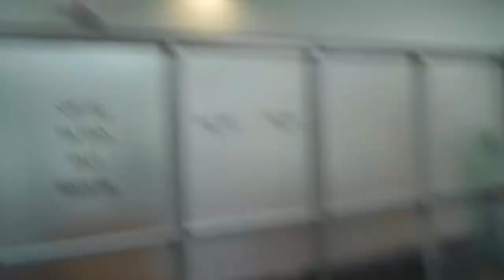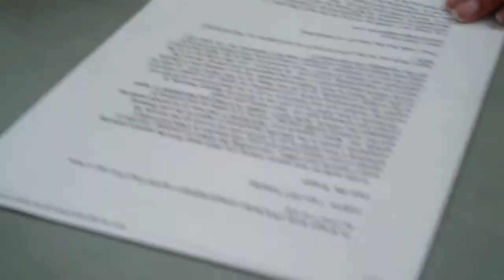080614 COP Kruger p1 Captain Gracie (SVU) - RIGGED Procedure vs RESULTS???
To Kruger Kelly (POL) Greg (POL)MeDavid CamposHillary RonenAvalos John (BOS)Hsieh Frances (BOS) Sandra J (OIG/OCIG)White Donald B (OIG/IO)Sebelius Kathleen (HHS/OS)Billingsley Kathleen (CDPH-EXE-DIR) @ssa.gov
Aug 1 at 3:06 PM

8/01/14

Dear Ms. Kruger:

   Please note that I am STILL awaiting. Again, thank you for the OPPORTUNITY to DOCUMENT for "REASONABLE MEN." So another weekend WITHOUT help from the CARING "CIT" officer and psych liaison for SFPD that sits on the Mental Health Board. Congratulations. Still no RESPONSE from Dr. Pine ... and again great DECEPTION on running out on me the other day.

Sincerely,

P.S. Will I ever get the requested FBI information?
P.P.S. Don't worry as I will be in to followup and videotape.

 On Thursday, July 31, 2014 7:36 AM, Jason Grant Garza wrote:

7/31/14

Dear Ms. Kruger:

   Please note that I am STILL awaiting. Again, thank you for the OPPORTUNITY to DOCUMENT for "REASONABLE MEN."

Sincerely,

 On Tuesday, July 29, 2014 7:10 AM, Jason Grant Garza wrote:

7/29/14  7 am PST Tuesday

Dear Ms. Kruger:

   It was quite an eye opener seeing you dash away front the camera yesterday when I went to your office. I am posting the videos on youtube. I am also in receipt of your below email and your mis-direction is UNACCEPTABLE. Schedule a time ASAP to go to SFGH with me to pick up the records, file complaints, speak to the Sheriff's department in regard to the Law Breaking activity, etc. Again I appauld your INHUMANITY that was on full exhibit yesterday and the continual GAME playing. I will be in to follow up and continue to videotape the FARCE, NON HELP, GAME PLAYING and INHUMANITY. Again contact and schedule with me: (from below prior email)
 " Schedule a time ASAP to go with me to SFGH for Medical Records, to receiving medical care and treatment, to go to the Sheriff division at SFGH and explain the lawbreaking activity (not protecting my rights), go to patient Advocacy to file multiple complaints, go to 25 Van Ness, go to HRC,MOD,OCC., go with me to DPH and TWHC to hold THEM accountable, set up a meeting time to discuss YOUR PRIOR abandonment ( I have the paperwork and videos), discuss the nature and responsibility of your job - its functions - your title juxtapose to my file, paperwork and videos of WHAT I have received to date so far. Again this is just a short list and not complete; however, it does provide DOCUMENTATION as to what was asked and when and WHAT was NOT delivered, etc. Oh, when will I get the requested FBI information?"

Again thank you for the OPPORTUNITY to DOCUMENT for "REASONABLE MEN."

Thou I walk thru the VALLEY of SHADOWS,

P.S. Great "con" GAME by running into the back office when I saw you there as OPPOSED to providing the required service. Congratulations on your INHUMANITY; however, do NOT worry as I will also continue to post to youtube.
P.P.S. Still NOTHING from DPH (Dr.  Pine ... remember the 6/24/14 video and its false representations.) Don't forget your 7/24 email in which you stated " I was told that Dr. Pine will be back on Monday and I will speak with him." (see below) Again thank you for the OPPORTUNITY to DOCUMENT for "REASONABLE MEN."

On Monday, July 28, 2014 11:54 PM, "Kruger, Kelly (POL)"  wrote:

Hello Mr. Garza, I did respond to you and stated that we need to set an appointment because I am often not in the office. I also my not have time to see you when you drop in because I have other cases I am working on.  I have been informed that your medical records from San Francisco General Hospital can be sent to 850 Bryant St. if you give permission for me to receive them and then I can give them to you. I now need to find out exactly what  needs to be submitted from you to accept that request. I do not understand us meeting unless we are working on an issue. I asked you what we were going to work on when we do meet and you have not answered that question? If it isn't a San Francisco Police Department issue then we will have to sort out how it will be handled.
If you have an emergency call 911.

Sergeant Kelly Kruger (Formally Dunn)
San Francisco Police Department
Special Victims Unit
Psychiatric Liaison Unit